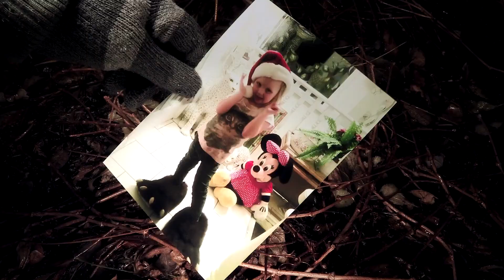The BEST BigFoot Fan Film Ever!!! Zero Budget AND still Awesome!!! - Scare Squad Ep.2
Scare Squad part 2 - Finding Bigfoot. The uncoordinated Scare Squad find themselves in the presence of a crazy, mountain man who goes by Jim. Their conversation, that is more than forced on them, unexpectedly gives them information about Big Foot that they never would have anticipated. Driven by this newly obtained lead, the Scare Squad begins their documentary in discovering the reality of the elusive Sasquatch monster.